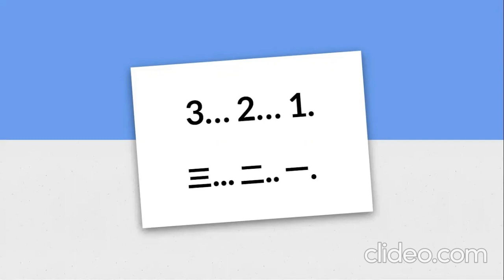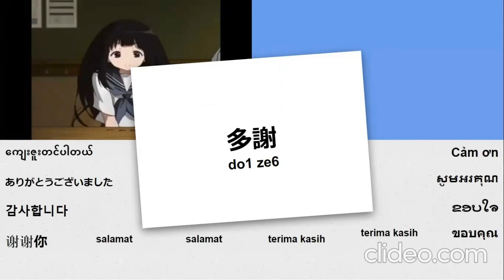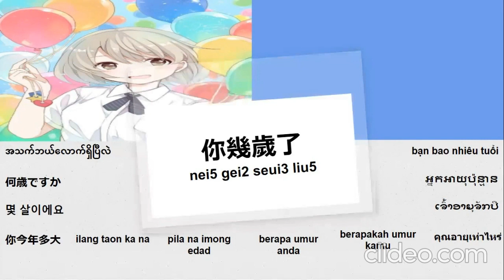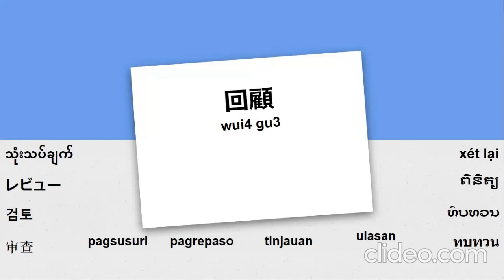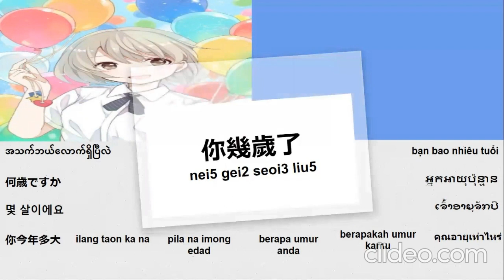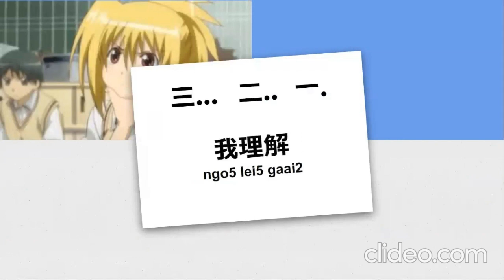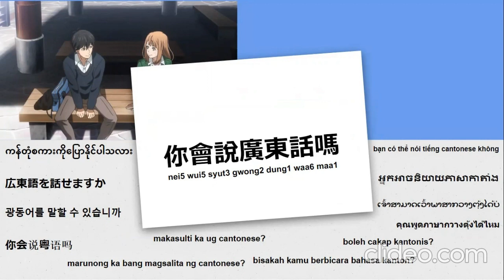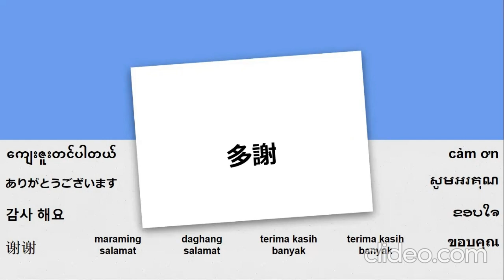광동어(홍콩) 단어와 구문 배우기 1과